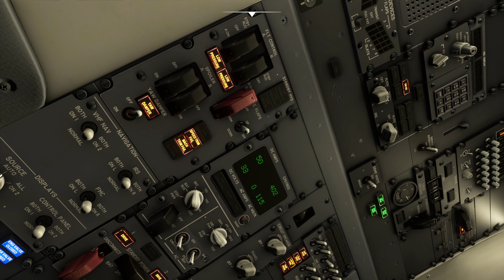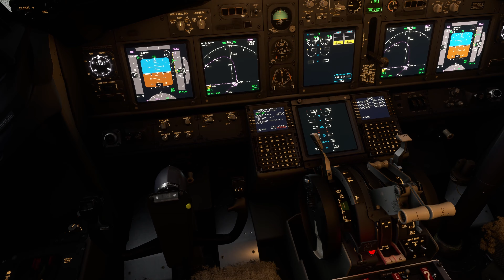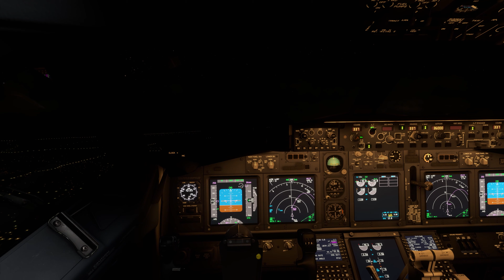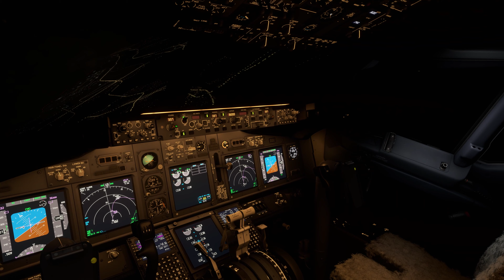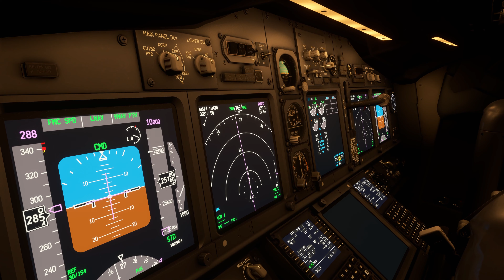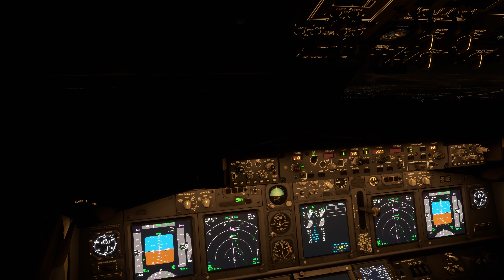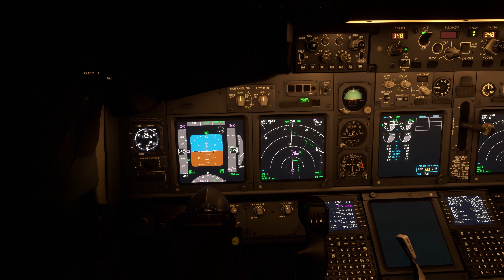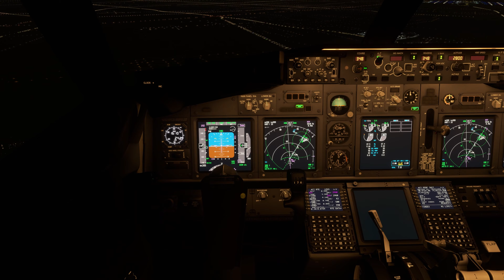MSFS2020 I Flight from Tokyo to Shanghai I ULTRA GRAPHICS 4K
System Specs:
Processor: AMD Ryzen 7 5800X @ 4,7 GHz
Liquid Cooler: Corsair Hydro H45 Water Cooling System
Motherboard: Asus ROG Stric B550-E Gaming Edge Wifi
RAM: 32GB ( 2X16GB ) Corsair VENEGANCE RGB PRO DDR4 @3600 MHz
SSD:  Samsung SSD 1-TB - M.2
SSD:  Crucial SSD 1-TB - M.2
SSD:  Crucisl SSD 500GB ( SATA, 2,5 Inch, Internal SSD )
Graphics Card: Asus TUF-RTX3090-24G GAMING
Power Supply: Corsair CV785 80 PLUS
Case: Corsair iCUE 4000X RGB
Thrustmaster TCA Officer Pack Airbus Edition Set